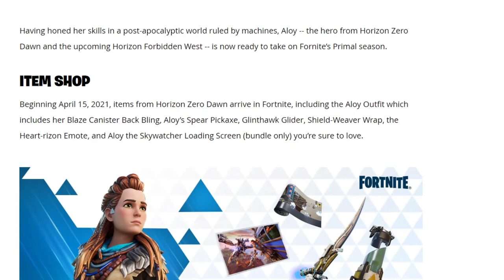How to get ALOY SKIN FROM HORIZON ZERO DAWN for FREE in Fortnite (PS4\PS5 ONLY)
Chapters:
00:00 Intro

Nintendo Switch Friend Code : SW- 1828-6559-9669
PSN : DaddyGamerFred
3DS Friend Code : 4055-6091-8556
Pokèmon G0 Trainer Code : 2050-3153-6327